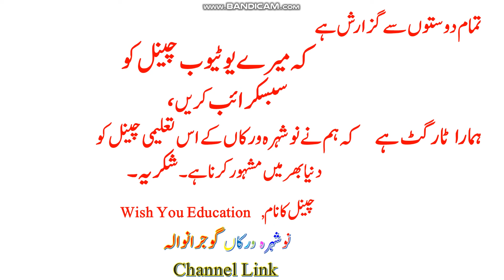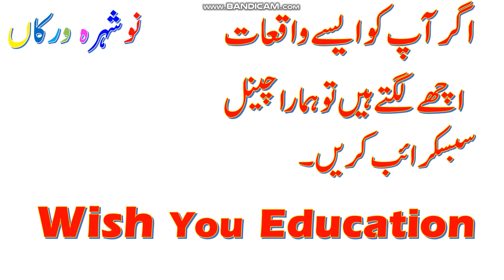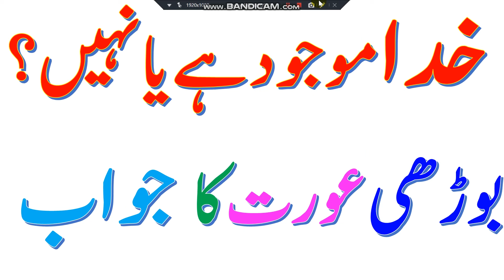Does God Exist? Is God One? کیا خدا موجود ہے؟؟؟؟؟۔ Is God One or Three??? Subscribe Our Channel...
Is God One or Three,
کیا خدا موجود ہے۔
Existence of God
God is One,

Song
Mortals
Artist